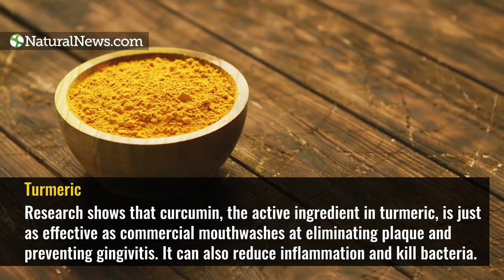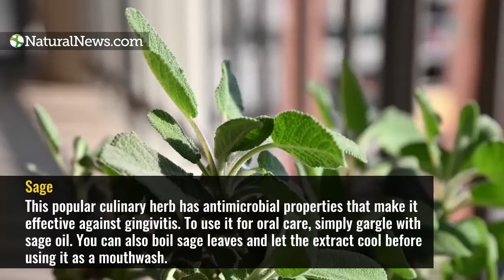Use these 6 natural remedies to cure gingivitis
Learn more about culinary ingredients with medicinal uses at NaturalNews.com.